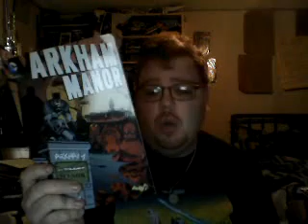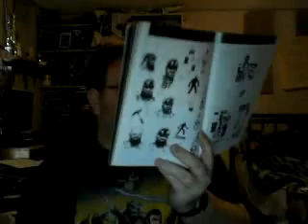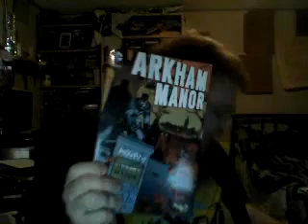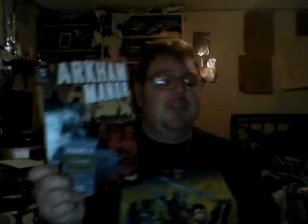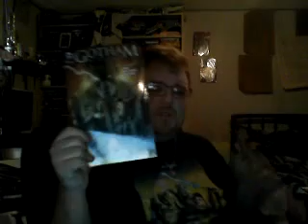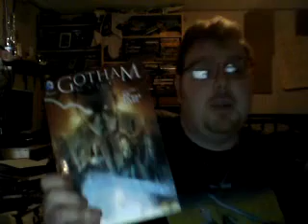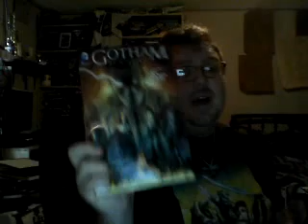Nick Lenz's Comic Corner Classics Non Classics Episode 201 Doubleshot #135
Arkham Manor
Gotham by Midnight Vol 1: We do not Sleep